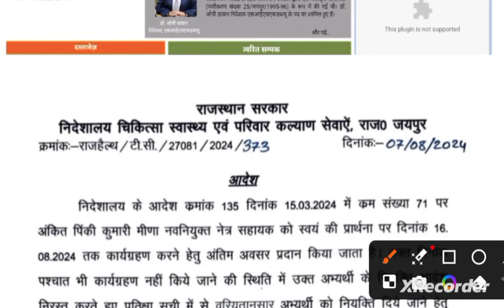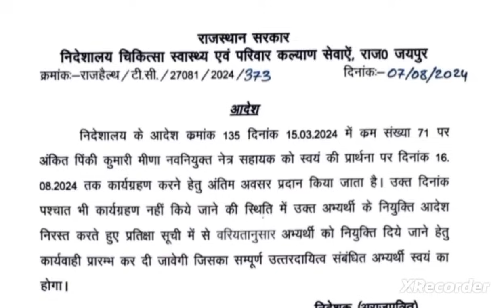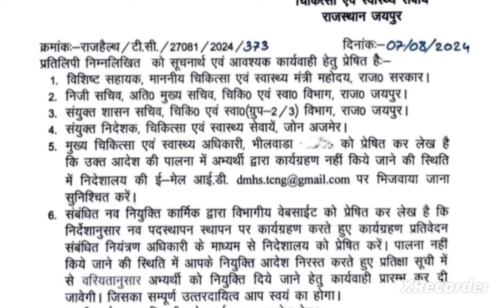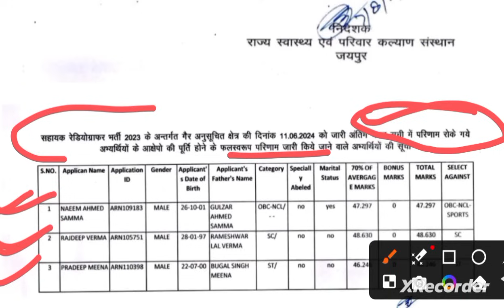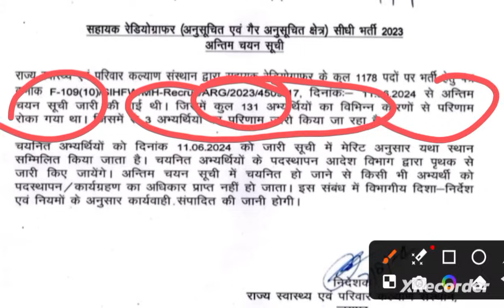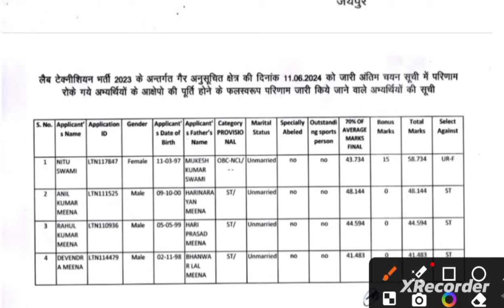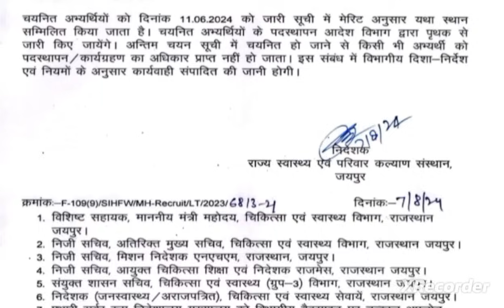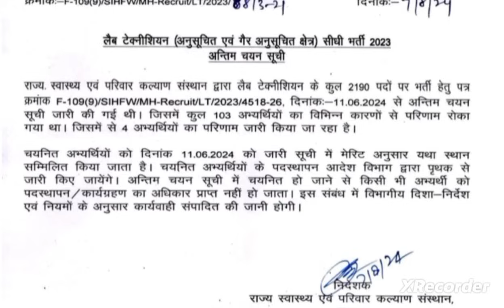नर्सिंग पैरामेडिकल भर्ती 2023 / शिफू ने जारी किए तीन महत्वपूर्ण आदेश- 2 भर्तीयो की फाइनल लिस्ट जारी